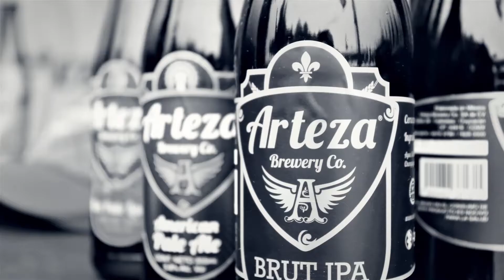TEXCOCO BEER FEST 2020